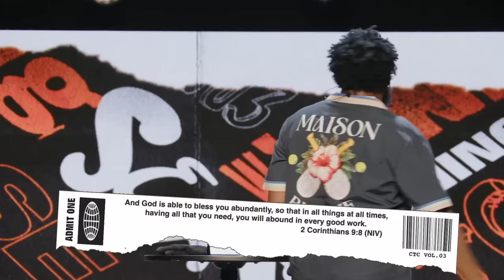Winning Season (CTC Vol. 3)// More // Pastor Mike McClure, Jr.